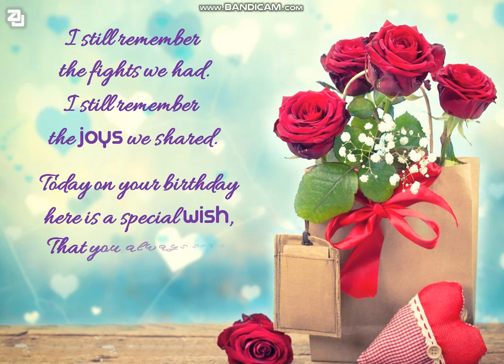BIRTHDAY GREETINGS FOR SISTER | HAPPY BIRTHDAY SISTER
A lovely birthday wish for a lovely sister.
HAPPY BIRTHDAY GREETING VIDEO WITH MUSIC.